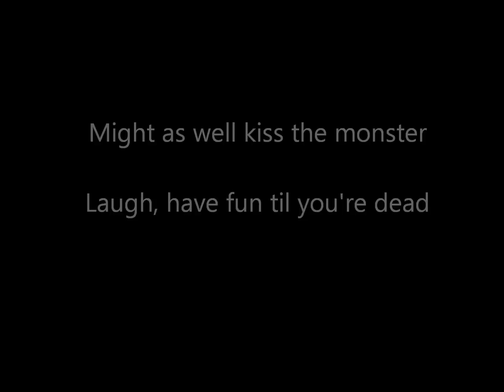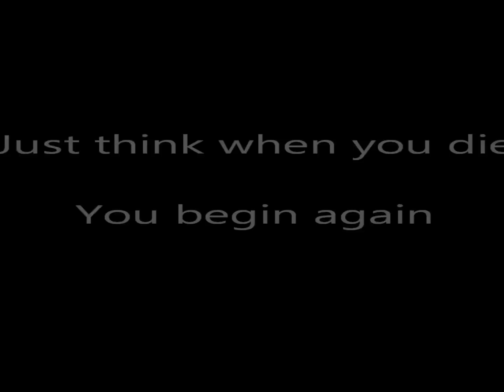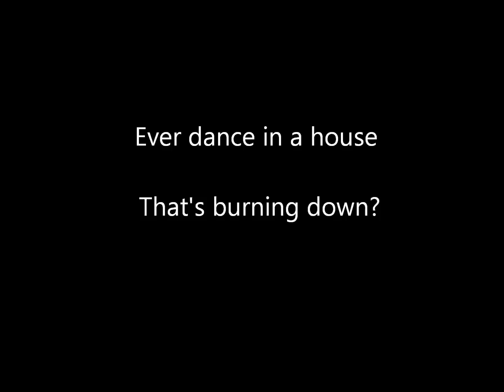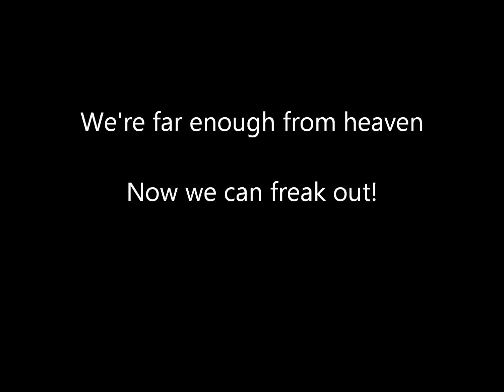We're Far Enough From Heaven Now We Can Freak Out (Lyrics)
Text becomes clearer when watched in HD.

Song: We're Far From Heaven Now We Can Freak Out
Artist: Deep Cotton